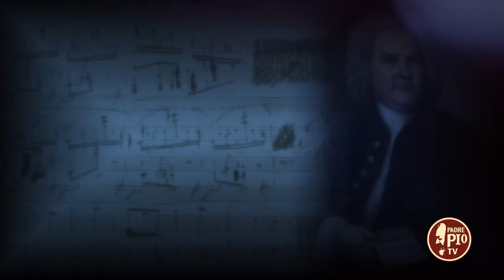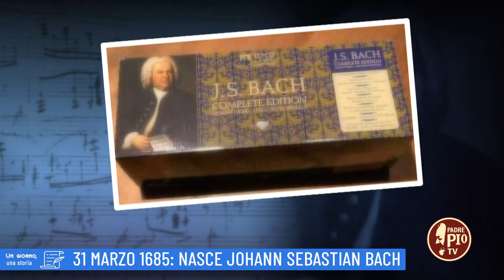31 marzo 1685: Nasce Johann Sebastian Bach (Un giorno, una storia 31 Marzo 2022)